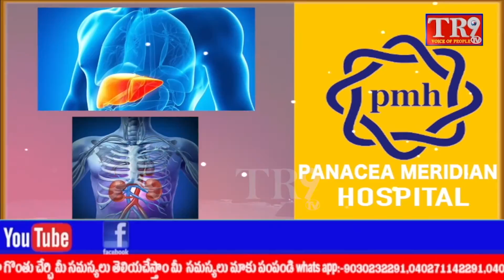మిరుదొడ్డి మండల పరిధిలోని గ్రామాల్లో ఘనంగా మోహరం వేడుకలు||TR9 TV